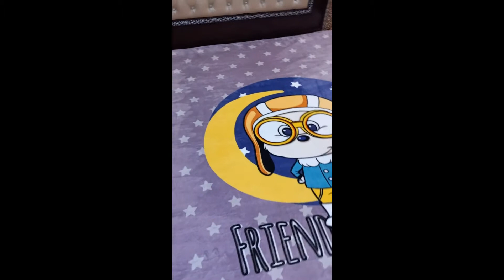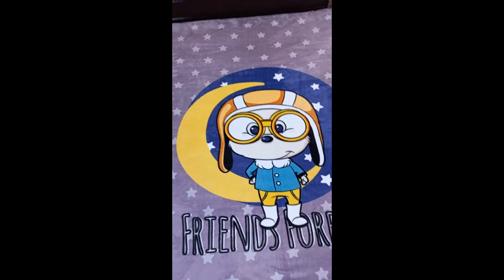Friends Forever - Fleece Blanket | Aimal Cloths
Friends Forever Single Size Fleece Blanket